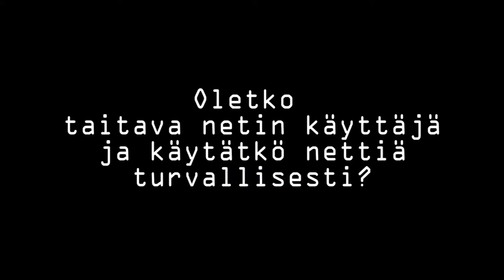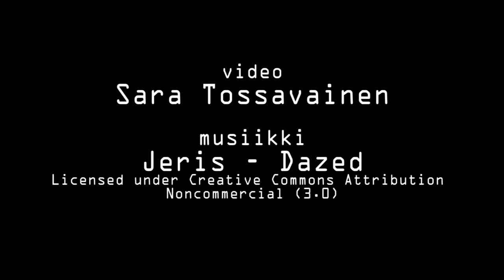Nuoret ja internet - kuinka nuoret käyttävät nettiä?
Nuoret kertovat netin käytöstään.